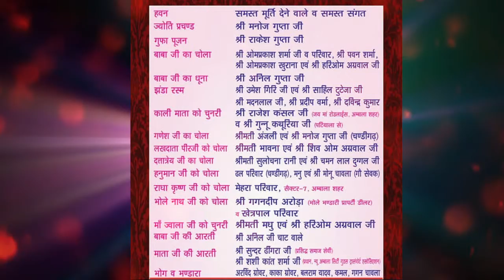15 May 2019